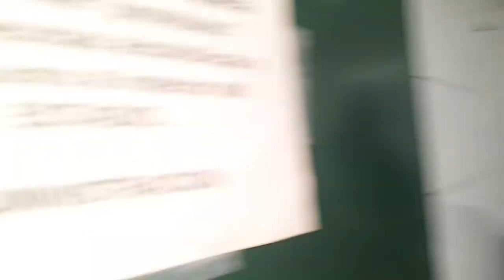Mapuches vs Alianza . MAPUCHES CAMPEON!!!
MAPUCHES CAMPEON DEL APERTURA 2024! .Categoría Dorada. Liga La Reina . Huechuraba. Santiago Chile.